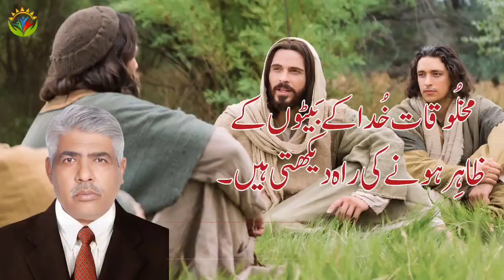Mahloqaat Khuda Ke Baity Ki Rah Dekhti Hain | By Pastor Salik John Peter | Hindi Urdu Sermon